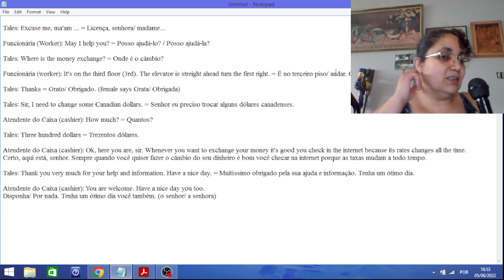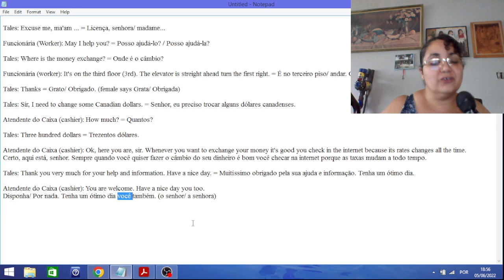Portuguese For Foreigner Class Exchanging Money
In this video, Portuguese For Foreigner Class Exchanging Money,  I am giving a pratical class of Portuguese for Foreigner or Portuguese as second language.